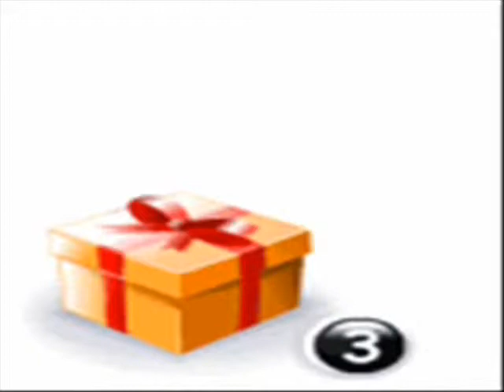birthday chaparrito 2013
feliz cumple chaparrito, Dios te bendiga y te cuide siempre.